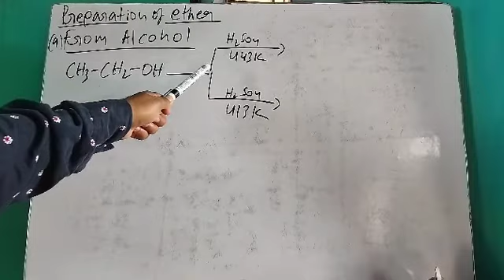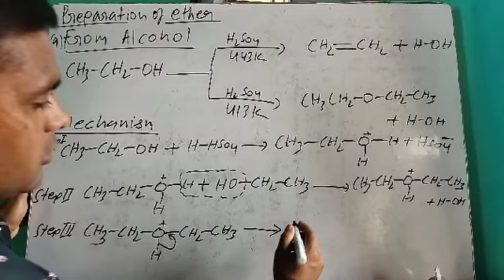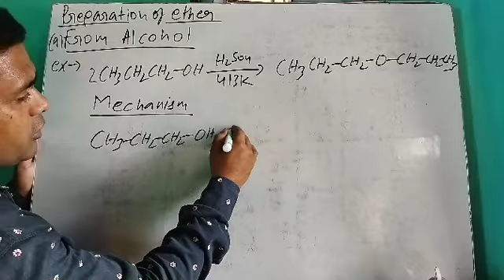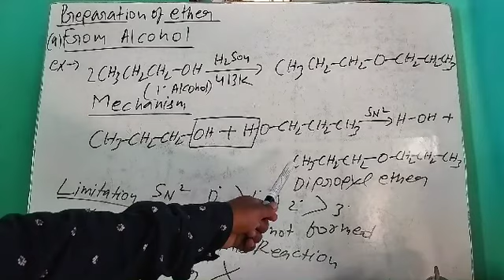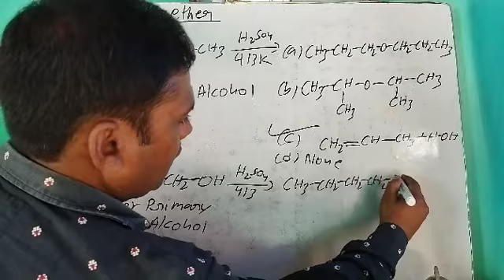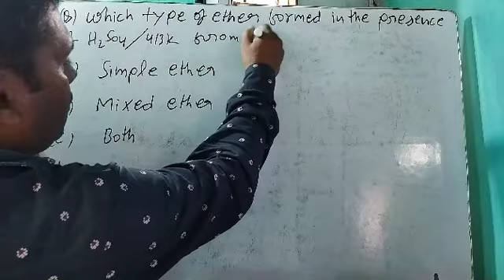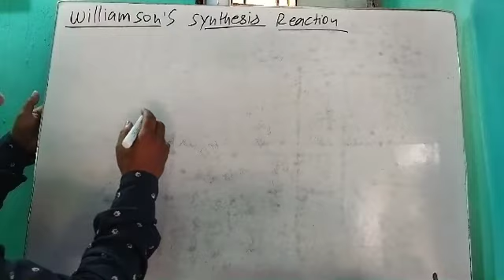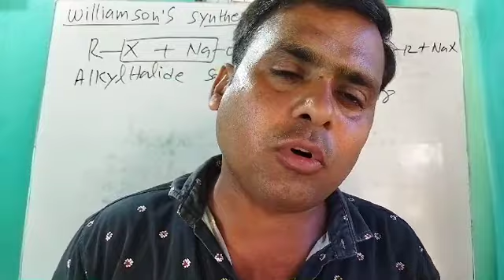Alcohol phenol and ether class- 14(NCERT FOR ISC, JEE, MED)